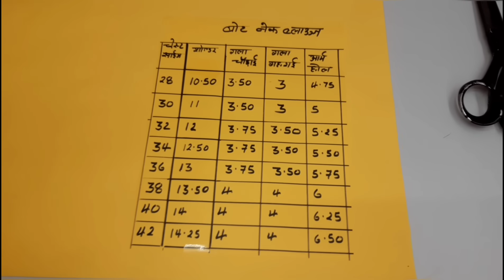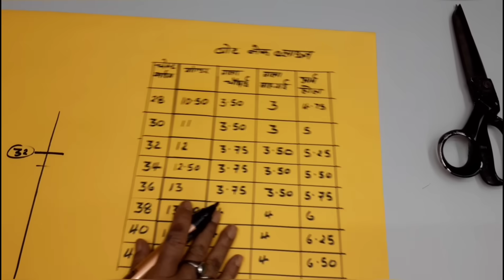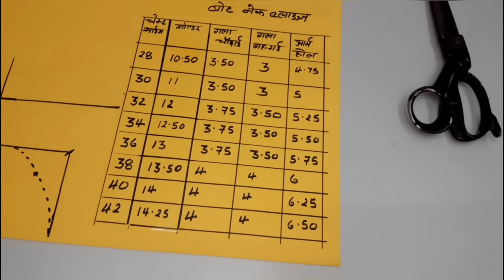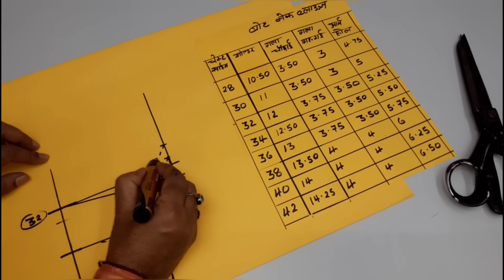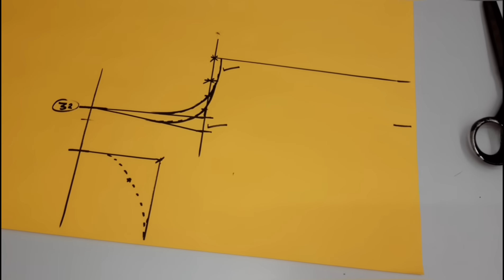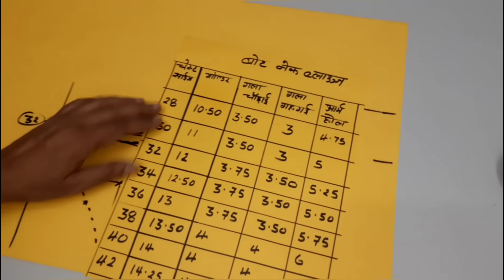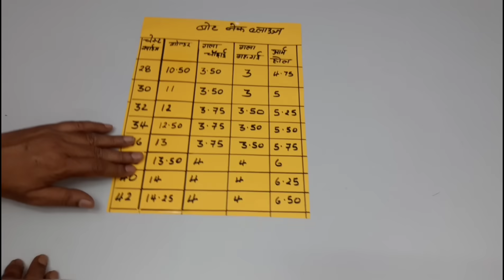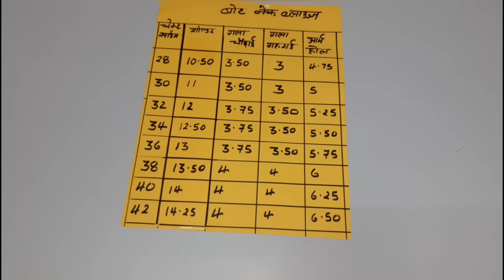ब्लाउज के लिए शोल्डर और आर्महोल चार्ट महत्वपूर्ण जानकारी | Blouse making chart for Beginners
फ्रेंड्स आज के इस वीडियो में आपको बताने जा रहा हूं बोट नेक ब्लाउज और सूट बनाने के लिए महत्वपूर्ण जानकारी एक कम्पलीट ब्लाउज शोल्डर और आर्महोल चार्ट के माध्यम से इस वीडियो में हम जानेंगे कि किस साइज के ब्लाउज में कितना शोल्डर ले और कितना आर्महोल ले उम्मीद है वीडियो आपको पसंद आएगा इसके अलावा ब्लाउज के कम्पलीट चार्ट के लिए दिलीप टेलर्स एप्प प्लेस्टोर से डाउनलोड करें लिंक नीचे दिया है |

ऑनलाइन क्लास जॉइन करने के लिए 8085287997 पर व्हाट्सएप्प मैसेज करके जानकारी ले सकते है |

आप हमसे यहाँ पर भी जुड़ सकते है -